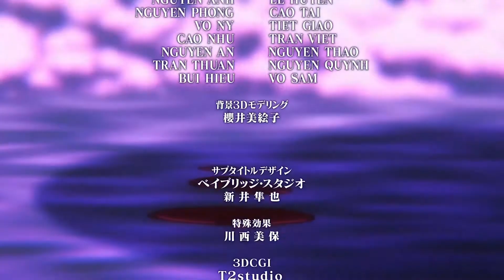EL SECRETO DE BEATRICE - Re:ZERO ~ T2 Ep 2 (Ep 27 ) - Reseña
La realidad es que después de la conversación de Beatricce me puse a investigar y eeeencontré MUCHA información, pero sería un mega spoiler para la historia y decidí no comentarlo.